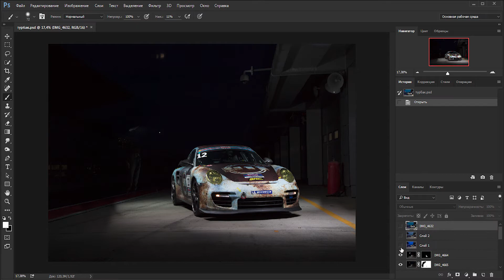История создания фотографии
Изготовление холстов.

•30х40
•40х60
•50х50
•50х70
•60х90
•80х80
•90х120
•100х100
•120х100

•Холст выполнен на галерейной натяжки с обычным глухим подрамником, крепление-подвес. Холст немецкого производства на безкислотной основе, изображению ничего не грозит. Высокая плотность и специальный состав (хлопок + синтетические волокна) не позволят полотну провиснуть.

•Холст покрыт лаком что обеспечивает безвременную защиту изображения от физического воздействия. Поверхность холста становится водонепроницаемой, защищена от пыли, грязи, отпечатков пальцев, потертостей. Если холст случайно испачкается, его можно без опасений протереть влажной тряпочкой.

•Лак разработан специально для покрытия печатных и художественных изделий, не желтеет, не трескается, сохраняет эластичность материала и не токсичен.